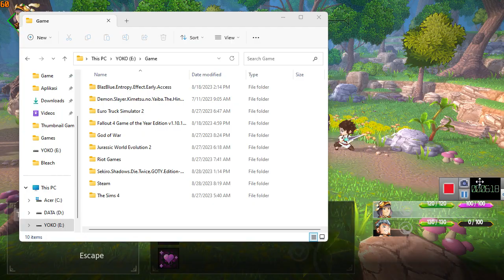Noob - The Factionless Gameplay PC (HD)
Face hundreds of monsters and wander around fantastic worlds to give your guild the place it deserves in the world of Olydri, among the mythic Noob, Justice, Roxxor and Pro Game Master guilds.
But the challenge you will face will not be limited to Horizon: your avatars will accomplish « real » quests in real life. History can be made both into the game and IRL!